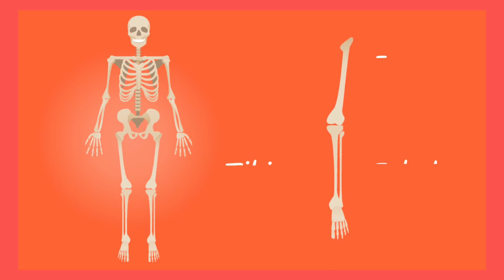Human skeleton / Bones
Human Skeleton